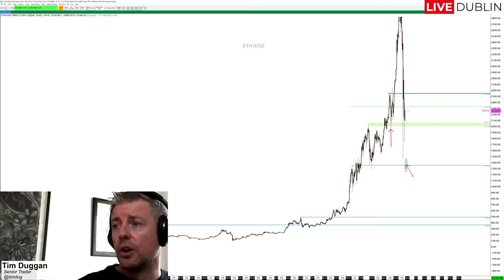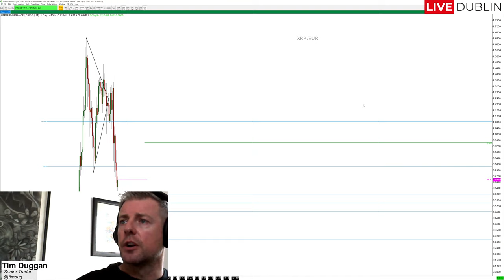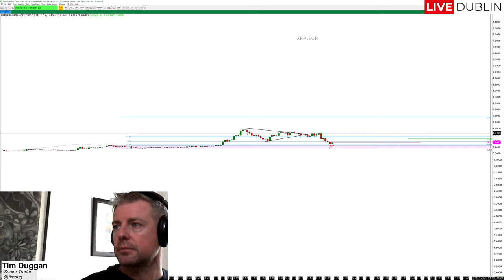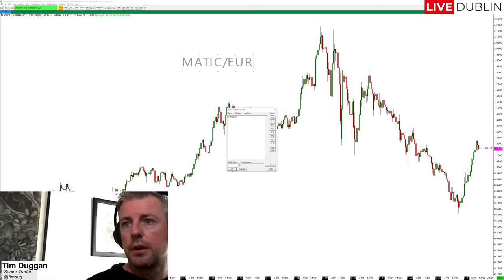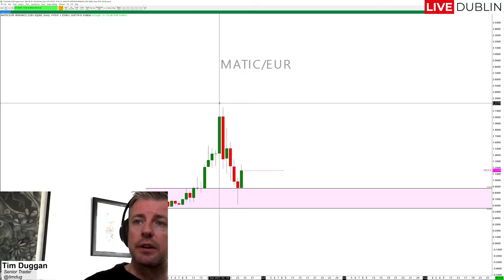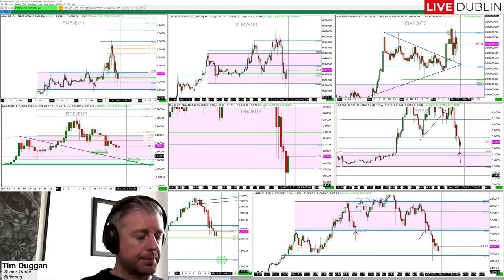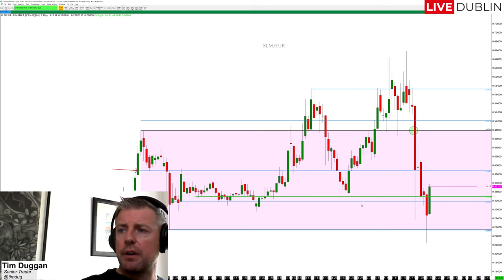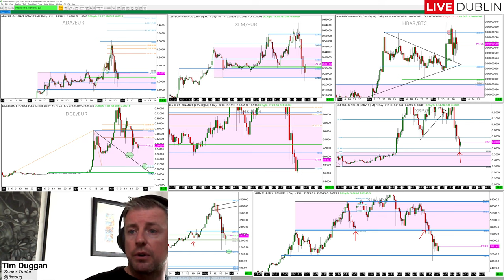Crypto Week Ahead: 24th - 28th May 2021 (BTC/ETH/XRP/LINK/MATIC/DGE/XLM/HBAR)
Senior trader Tim Duggan goes through the main cryptocurrency charts in focus this week.

- Overview on recent sell-off in crypto (00:00)
- Bitcoin (2:06)
- Ethereum (6:15)
- Ripple (10:21)
- Chainlink (13:06)
- Matric (16:28)
- Dogecoin (18:05)
- Stellar (19:11)
- Hedera Hasgraph (20:26)